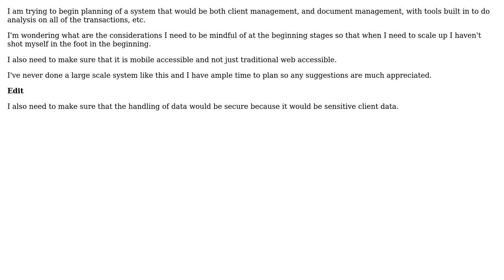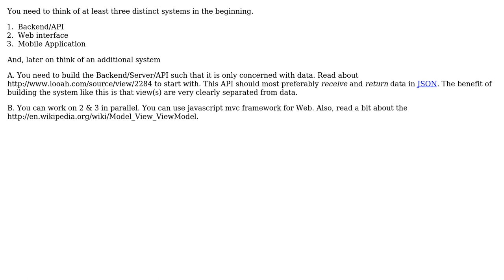Considerations for developing a large scale system that needs to be both traditional web...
Software Engineering: Considerations for developing a large scale system that needs to be both traditional web accessible and mobile accessible

With thanks & praise to God, and with thanks to the many people who have made this project possible! | Content (except music & images) licensed under CC BY-SA | Music | Images & others | With thanks to user Yusubov user Ozair Kafray user ihtkwot user gnat and the Stack Exchange Network Trademarks are property of their respective owners. You are responsible for your own actions.